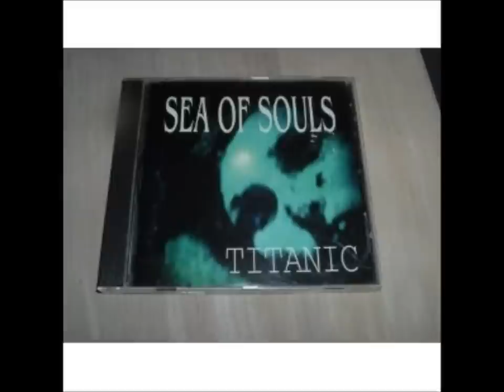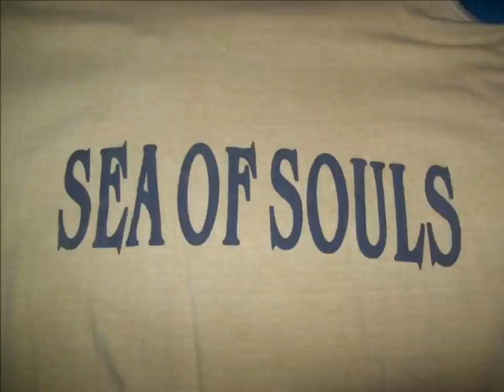Sea of Souls: Heroine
Heroine by Sea of Souls. From the CD Titanic.